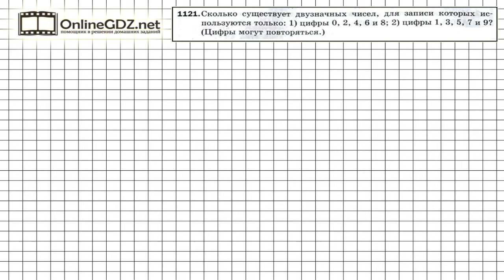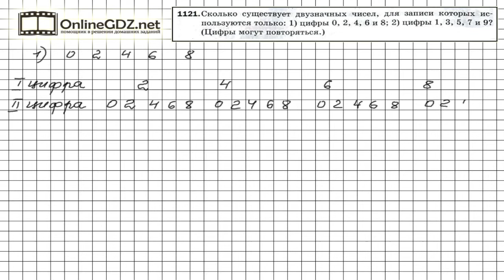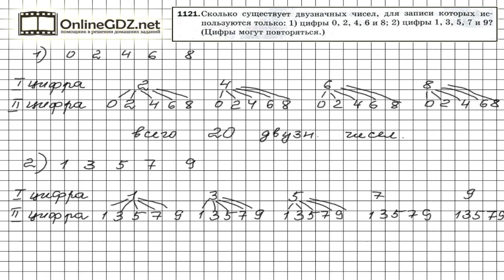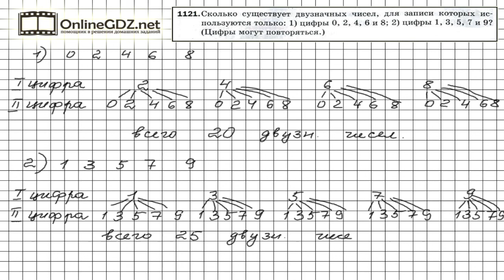Задание №1121 - Математика 5 класс (Мерзляк А.Г., Полонский В.Б., Якир М.С)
Для того, чтобы решить комбинаторную задачу 1121 ( см. решение комбинаторных задач в 24 параграфе учебника), нужно составить таблицу, в первой строке которой нужно записать все возможные варианты для первой цифры двузначного числа, а во второй строке – все возможные варианты второй цифры числа. Вашим помощником будет наше видео с решением.